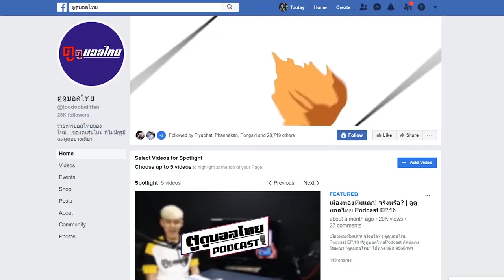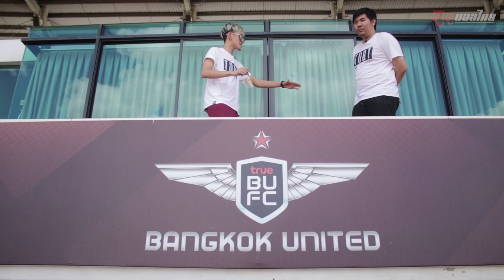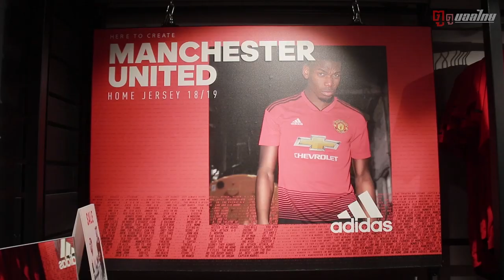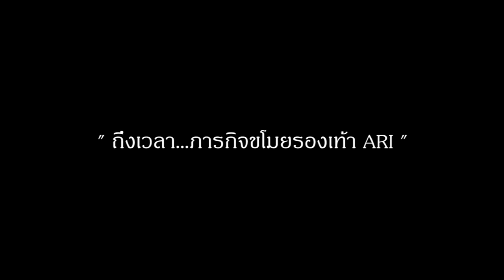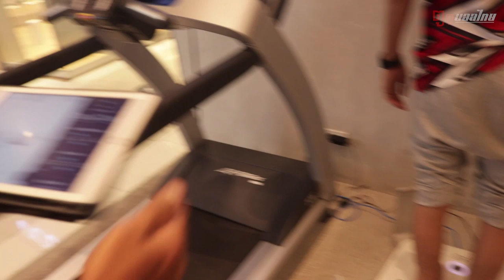Vlog#17 | ป่วน Ari ลองรองเท้าแล้ววิ่งหนี !!!!